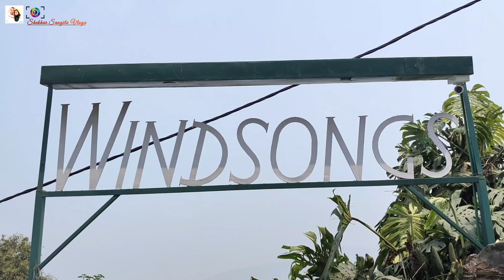Windsong || Best Offbeat Homestay in Kalimpong || Room Tour|| North Bengal